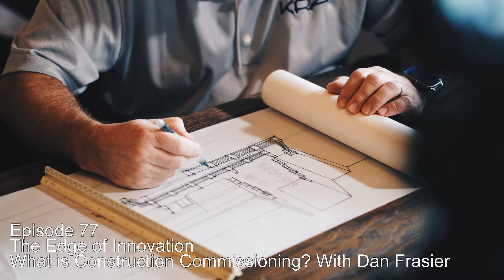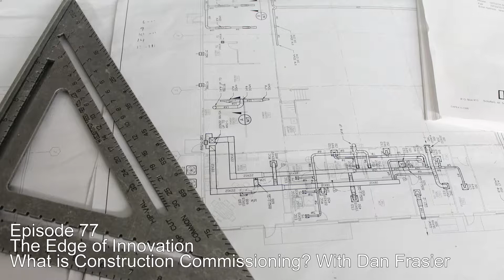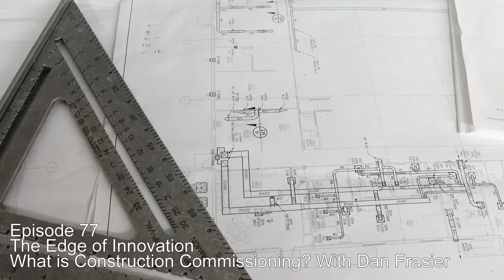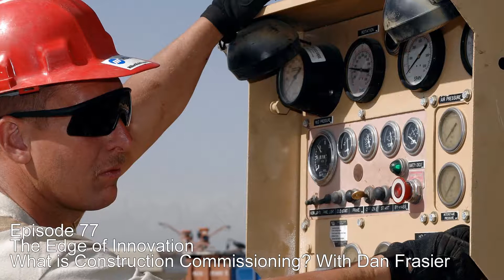Episode 77 - What is Construction Commissioning? With Dan Frasier - Part 1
“What is Construction Commissioning? With Dan Frasier”– On Episode 77 of The Edge of Innovation, we’re talking with Dan Frasier, co-founder of Cornerstone Commissioning Inc., about construction commissioning.